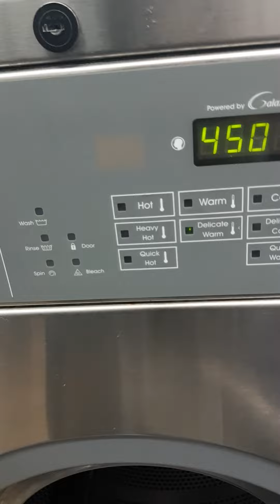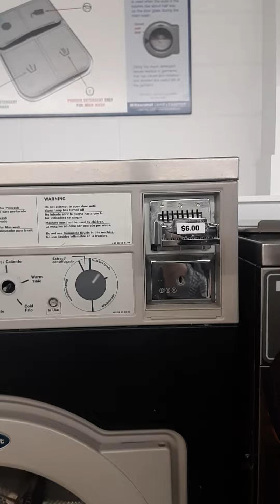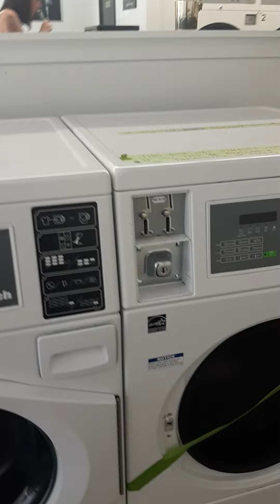laundry in Canada